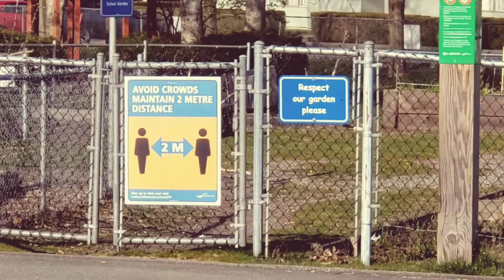John checking out Samuel Brighouse elementary school grounds. April.8th,2021.